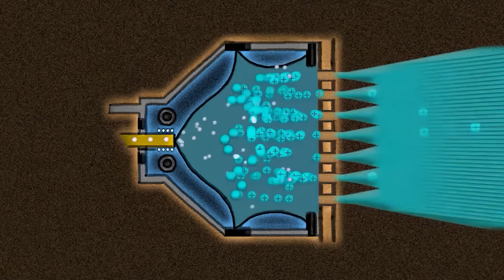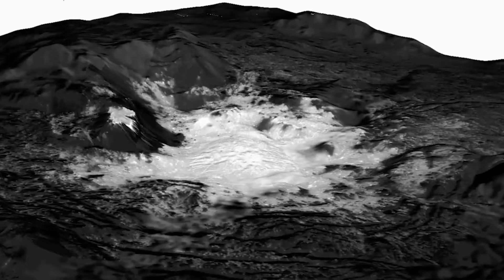James Webb Telescope Found a NEW Planet and the LIGHTS Were On